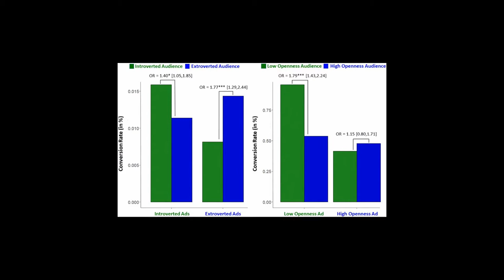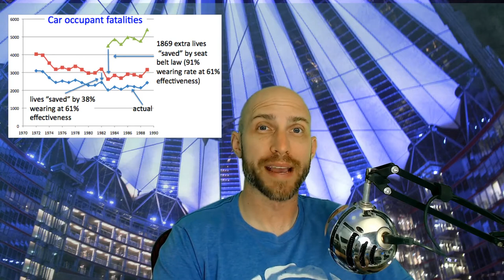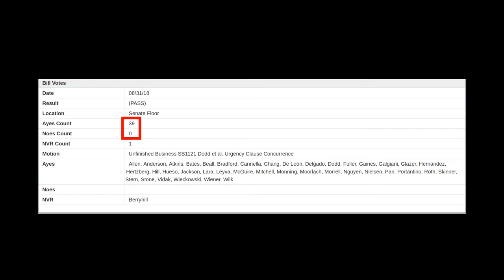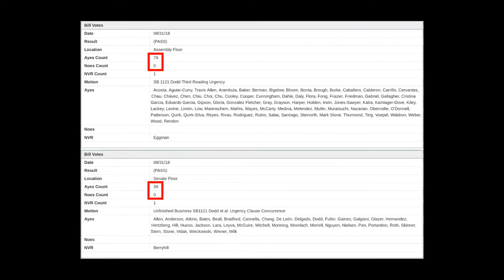Privacy is Important for Normal People Too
0:00 - Intro
1:55 - Psychological manipulation none of us are immune to
5:50 - Big Tech owns politicians
11:46 - Identity theft
14:22 - Rant, big tech is like any other big business
14:53 - End rant, call to action
16:57 - Closing thoughts